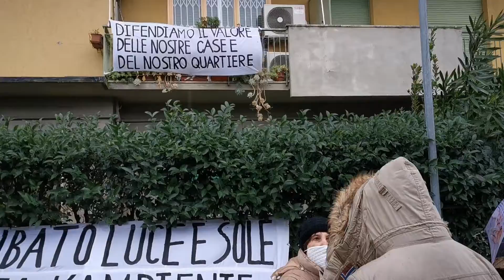‘Murati in casa’ dalle barriere antirumore della ferrovia, la protesta di via di Padule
‘Siamo murati in casa’. E’ l’affermazione provocatoria ma circostanziata dei residenti di via di Padule a Sesto Fiorentino che ieri sono scesi in strada nonostante le temperature rigide e il maltempo  per protestare contro una barriera di cemento antirumore posta lungo la linea ferroviaria, a pochi metri dalle loro finestre.